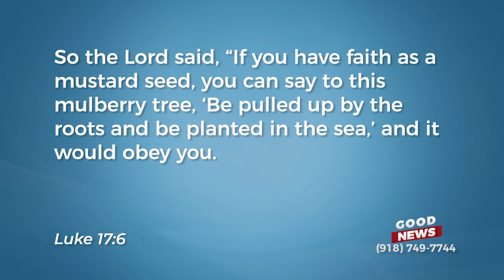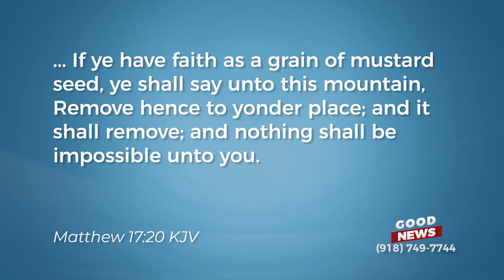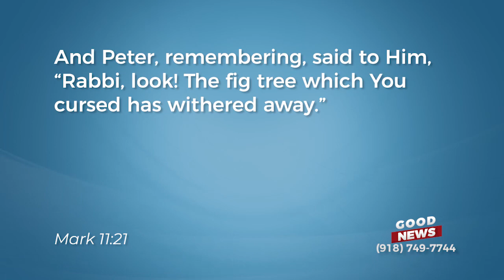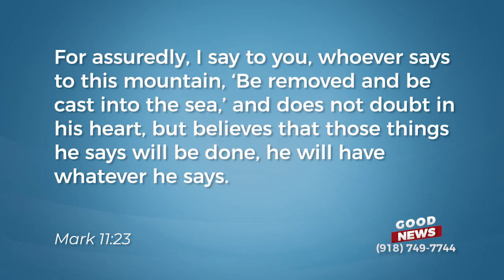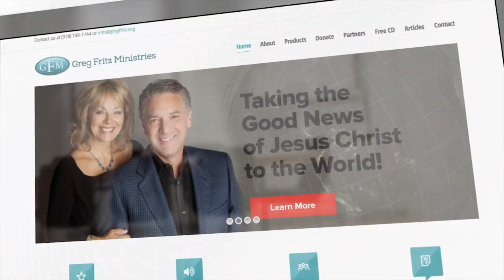Episode 428: Seeds, Trees and Mountains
Find out what all three have to do with faith on this episode of Good News with Greg Fritz.

Get this entire teaching, “You Have the Spirit of Faith,” FREE!